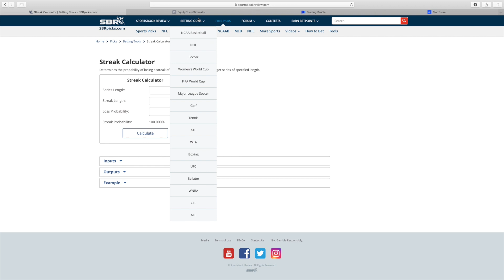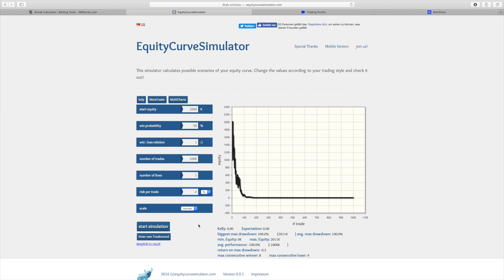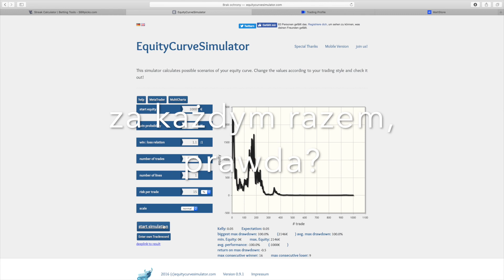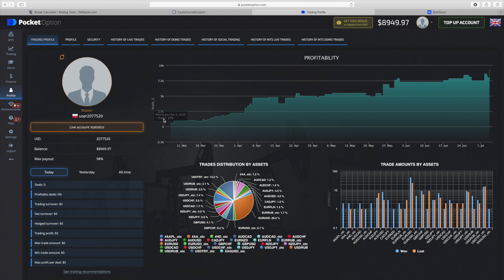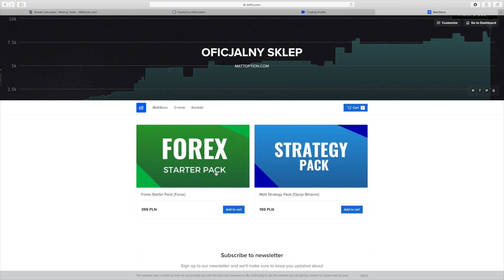Forex - Podstawy [#06] - Zarządzanie Kapitałem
✅Zacznij inwestować (Brak minimalnego depozytu)